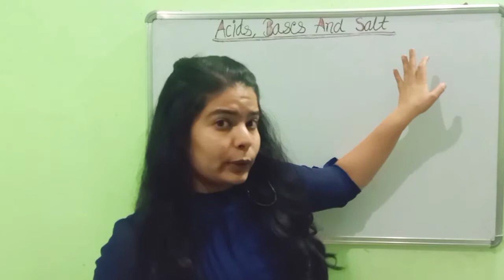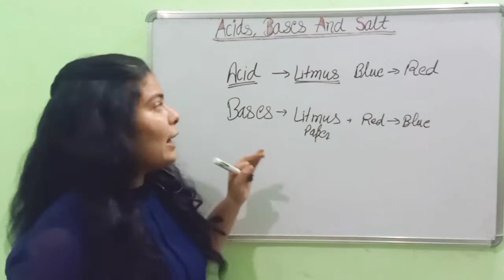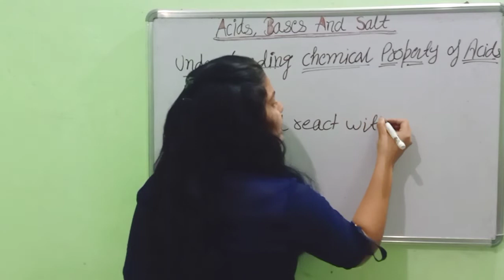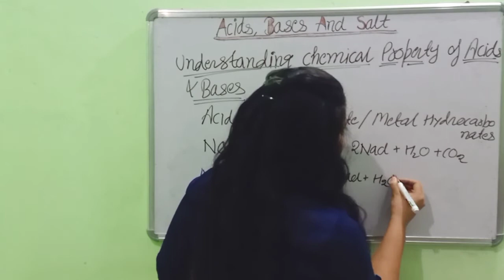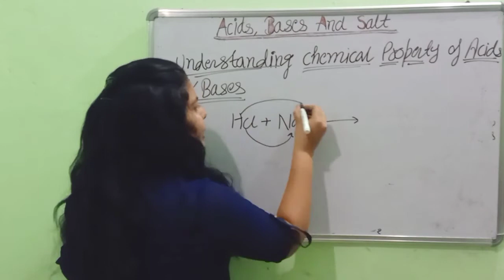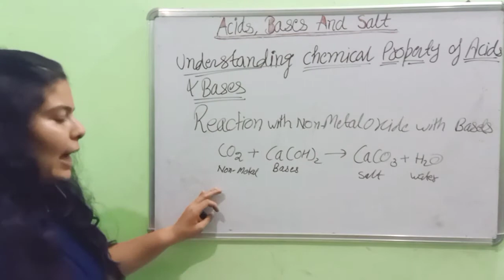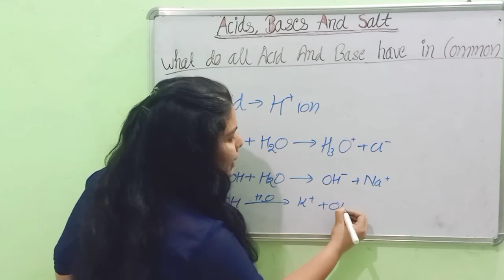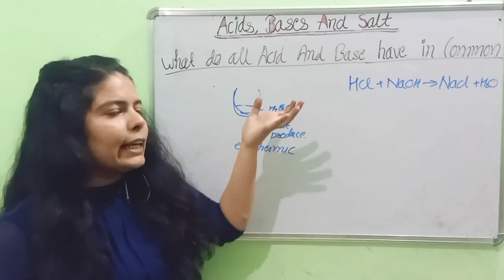Class-10 | Chapter-2 || Acids, Bases and Salts || L-2 ||How do acid and base react with each other